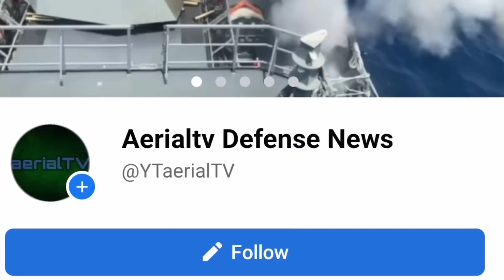MAY IPANTATAPAT NA ANG PILIPINAS SA CHINA MILITIA SA WPS!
PHOTO & VIDEO;